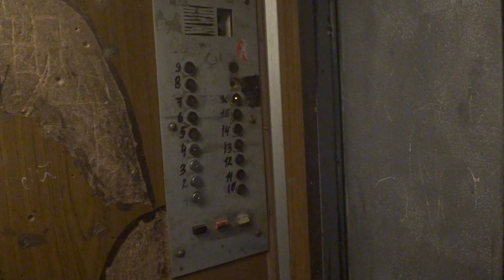Грузовой лифт (г. Одинцово), V=1 м-с, г-п 500 кг (31)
Комсомольская 7